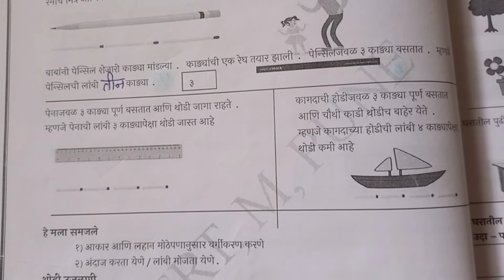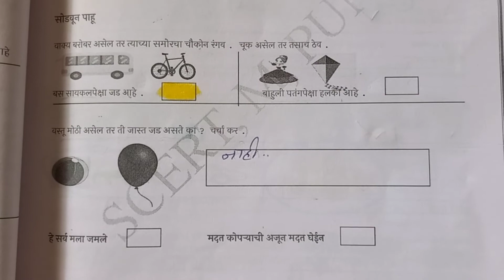2 दूसरी ||Ganit ||Setu Abhyaskram ||divas 23&24||2री गणित ||सेतू अभ्यासक्रम ||Anand tutorial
2 दूसरी ||Ganit ||Setu Abhyaskram ||divas 23&24||2री गणित ||सेतू अभ्यासक्रम ||Anand tutorial
तिसरी ||Ganit ||Setu Abhyaskram ||divas 29&30||3गणित ||सेतू अभ्यासक्रम ||Anand tutorial
ganit
दिवस 23
९वी गणित
9th Maths Bridge Course
anand toturial
setu
Setu abhyaskram
anand Tutorial
bridgecoursepretest
anand Tutorial
10vi Ganit Setu Abhyaskram divas 10, 10वी गणित सेतू अभ्यासक्रम दिवस 10
पूर्व चाचणी
इयत्ता ७वी
*पूर्व चाचणी*
*इयत्ता सातवी*
@YOGESH M SURYAWANSHI
@विचार वेल
@learn mate

bbm Education
kamala Academy
Best education classes
sadhna Bhanushali
Dattaprasad Zanwar
RG education
swati classes